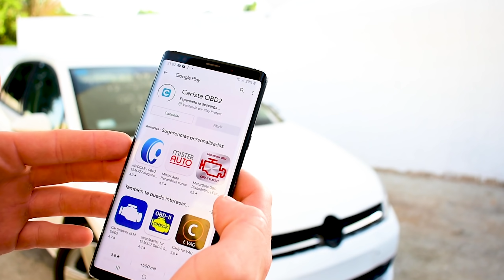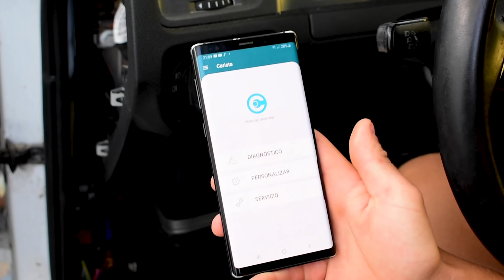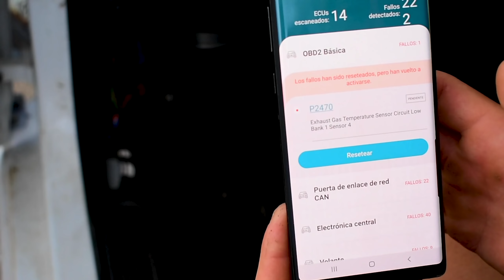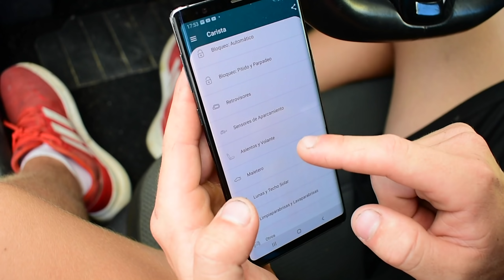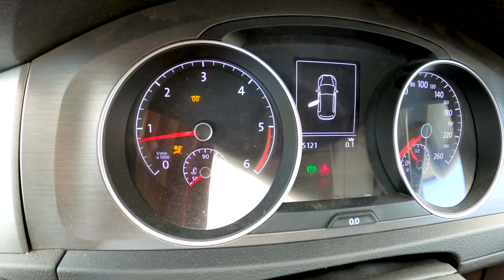Golf vii - "Subasta" | Pulimos Descuelgues | Reseteamos fallos con OBD CARISTA [parte 12]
En Este video, os enseño cómo eliminar chorreones/descuelgues muy gordos de barniz.
Probamos la maquina de diagnosis CARISTA, para usar desde el móvil.

Dejo por aquí el link para ver si es compatible con tu vehículo:
Y si lo queréis comprar, lo podéis hacer desde su web, ya citada o desde AMAZON

Pulimentos Menzerna
Interface Lija